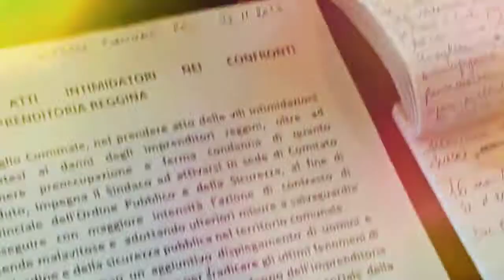Higlights consiglio comunale di Reggio Calabria del 22 novembre 2017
Consiglio comunale a Reggio Calabria del 22 novembre 2017